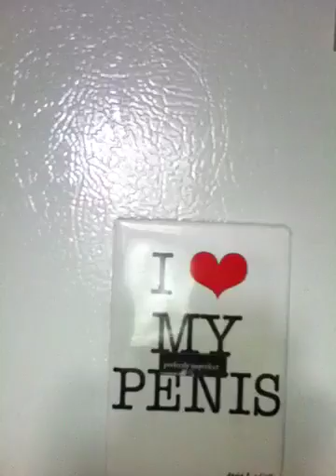"I Love My Penis" V-Log (9/13/10)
"I Love My Penis" Daily V-Log... I'm hoping this is a hit and everyone enjoys... This is going to be a daily vlog... If this is a big hit I'm going to start making "I Love My Penis" shirts for all my viewers and anyone else that wants to order one... So that is coming soon... So comment and subscribe... Would love too hear what people have too say...